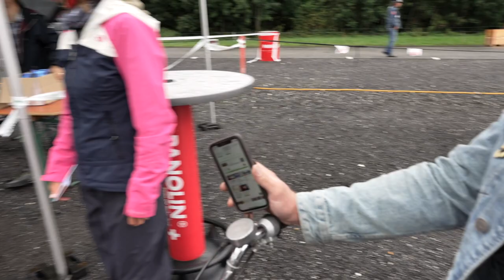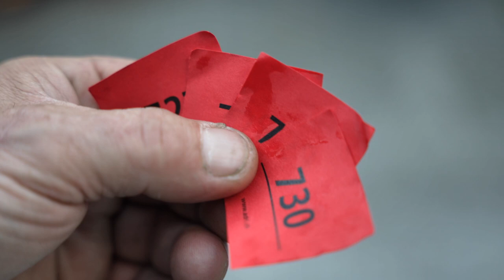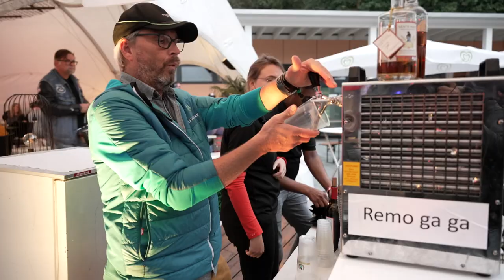Cervelat Töfflitour 2022